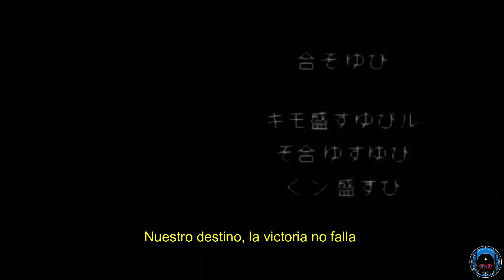Gracias Akira Toriyama |Gritos En La Oscuridad| Orizaba Misterioso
Akira Toriyama ​ fue un artista de manga y diseñador de personajes japonés. Primero alcanzó reconocimiento popular tras crear la serie de manga Dr. Slump, antes de crear Dragon Ball y actuar como diseñador de personajes para videojuegos, tales como la serie Dragon Quest, Chrono Trigger y Blue Dragon

este video es para homenajear el trabajo que hizo con dragon ball, ya que, muchos de nosotros crecimos junto con goku, espero y la canción sea del agrado de quien la escuché ya que fue echa usando ia